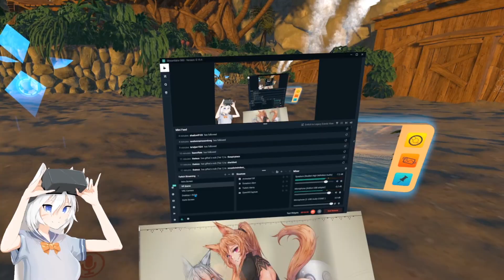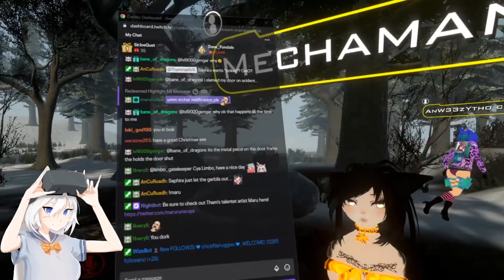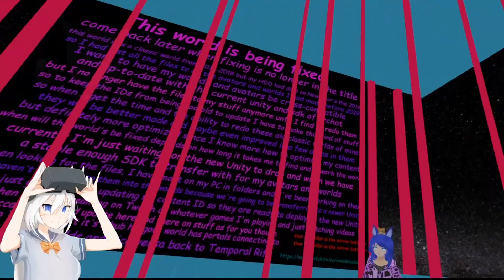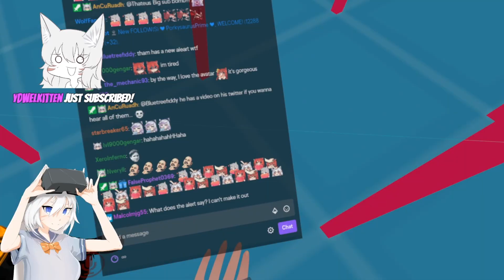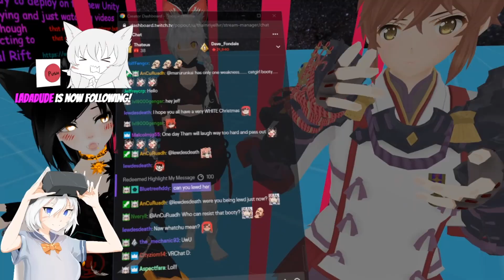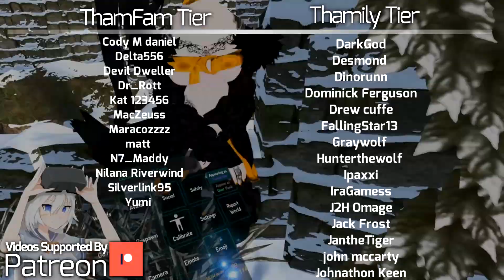[VRChat] S4;Part 106 - "I'm a Man of Culture!" Degeneracy At Maximum - VRChat Funny Moments!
Welcome to VRChat Season 4! In today's video, we celebrate Christmas in July - literally! This video was from a recording I did on Christmas Eve! I wish I was joking about being behind on videos, but its true! Anyway, enjoy the Winter Bikini Avatar!
We played a Pocky game with Mecha and Saphira, and it sort of didn't go so well, as I was distracted by another version of myself again. After that, we had my favorite artist Maru join VRChat for the first time ever! I can only say that he seemed to enjoy VRChat for his first run!
Also, all jokes & memes in this video are just that - jokes and memes. Nothing that is joked about in the video is ever serious, so please take it all with a grain of salt.

Artwork By Marurun!:
Moe Shop - WWW (feat. EDOGA-SULLIVAN)
📆Schedule, All the times are EST:
Afternoon Streams Tue, Thurs & Sat @ 1pm EST
Evening Streams Daily @ 6:00pm EST